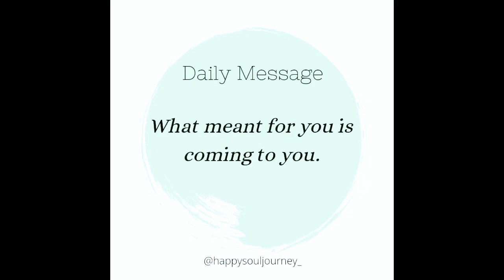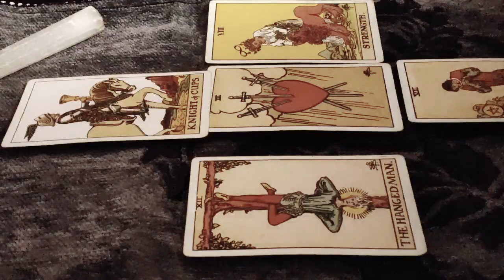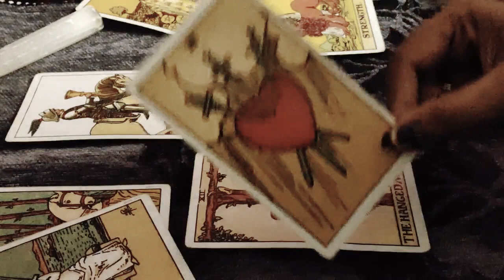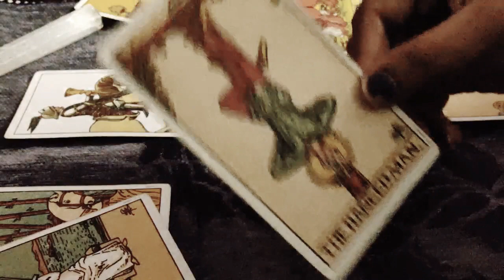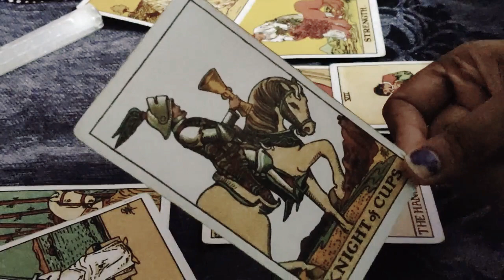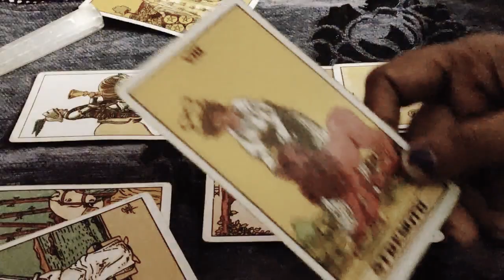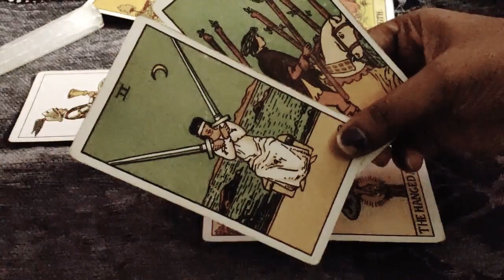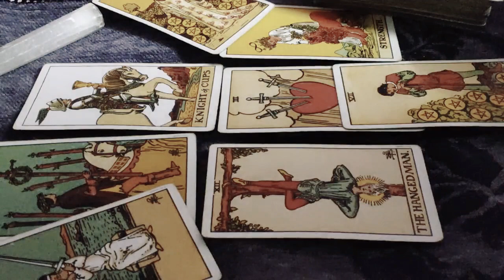// ARIES ♈- "You Worked Hard for this...Blessings!" 10th - 16th May 2021 ♈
Hello, Aries!

A well-deserved reward just doesn't doubt while you are going through the process. Let it unfold, not feel fear of the unknown. Work. Rest. Win. Repeat. Stay close to your loved ones, it will keep your vibe higher. I am happy for us, Aries!💕

This is a General Reading for Pisces sun, moon, or rising. Please watch all three to get a comprehensive outlook and guidelines for a month. Take what resonates and leave the rest. I hope this gives you some hope, peace, clarity, courage, motivation, inspiration, or smile. Let me know how it made you feel in the comment section below.

🎉WIN FREE READING at the end of Every Week!🎉
Comment on any of my videos something meaningful and close to your heart which you felt about the Reading. The comment that I will love the most will Win the Free Reading. The name will be Announced Every Sunday. ❤️

Love, Chetna!